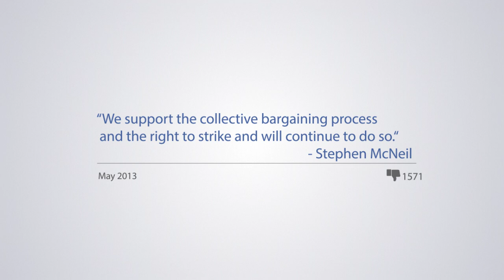If Stephen McNeil's Liberals made a Facebook look back movie...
A look back at one year:

Patronage Appointments
$50M cut to Graduate Retention Rebate
Froze assistance rates to most vulnerable
Power rates didn't go down
Attacked front line health care workers with Bills 30, 37 and 1
9200 Jobs Lost
9100 Nova Scotians stopped looking for jobs